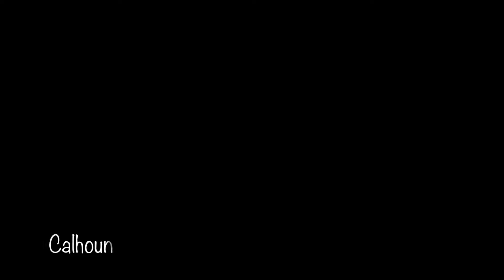Calhoun at The Kessler Theater in Dallas, Texas USA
Recorded live at the historic Kessler Theater in X+/North Oak Cliff